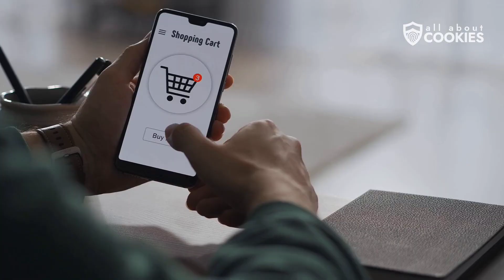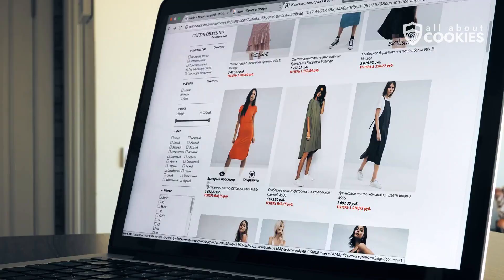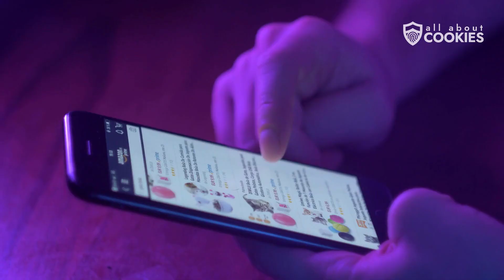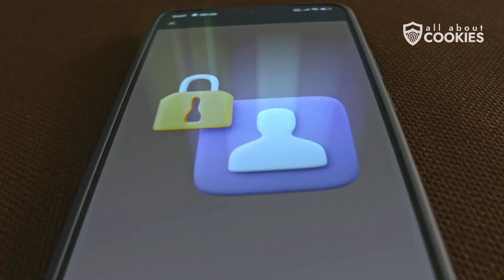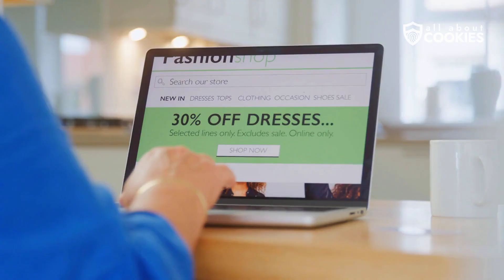Should You Accept Cookies Online? Here's the Truth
Website cookies are everywhere. But are they helping you or quietly collecting your personal data?

In this video, we take a deep dive into what cookies actually do, the difference between helpful and harmful types, and how you can protect yourself from third-party tracking and potential cyberthreats.

00:28 What is a cookie?
01:08 What types of cookies are there?
02:17 When should you reject cookies?
04:15 Why do websites ask you to accept cookies?
04:55 Bottom line